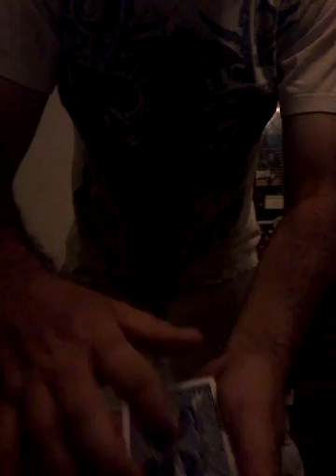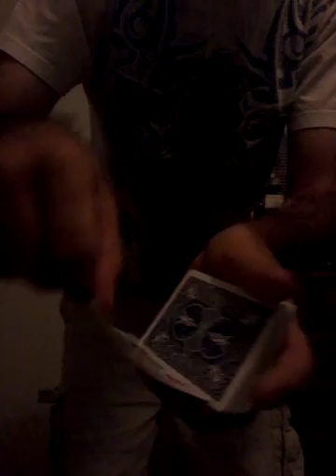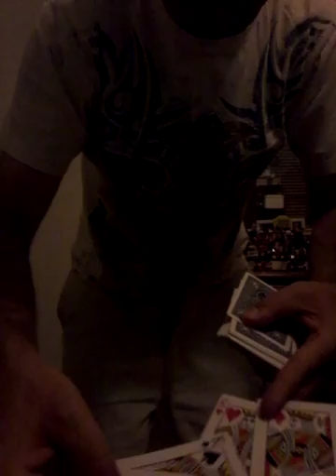Self working and non self working cards